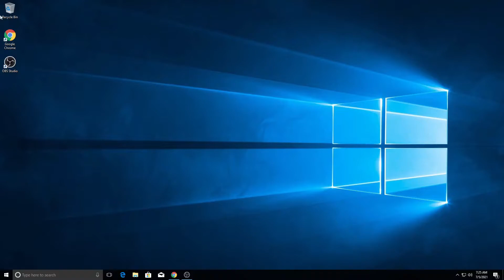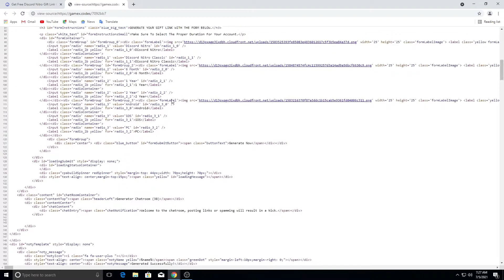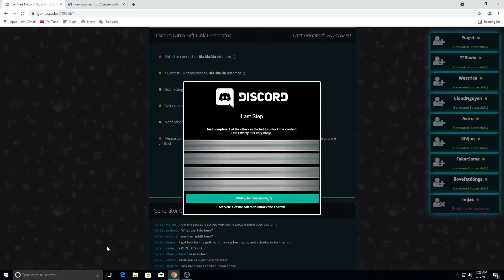Fake Discord Nitro generators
Discord Nitro generators are everywhere. And not only for Discord Nitro. There are many generators for many things. In this video I want to show you, that almost every one is fake.

Note: Every website you visit, can access your IP address. Going on these websites could be dangerous. I recommend never going there or if you want to go there, use a VPN.
Coming soon
❤-Thanks
Special thanks to Wondershare for Filmora. (no promo)